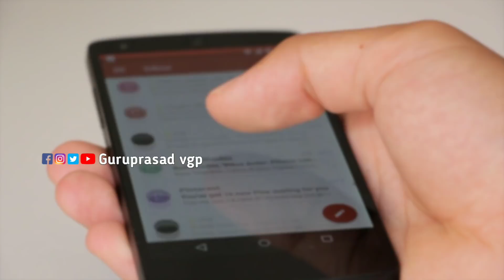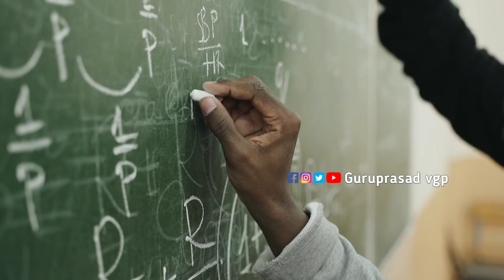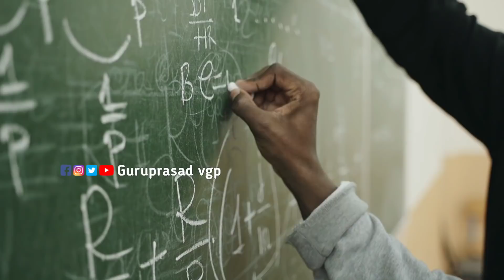தனியாக பார்ப்பதை தவிர்க்கவும்